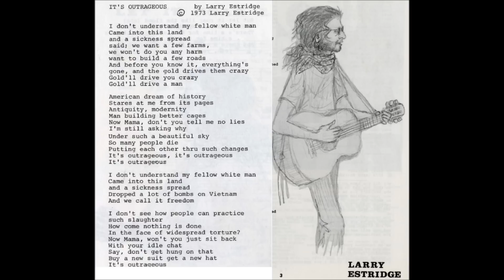Larry Estridge - It's Outrageous